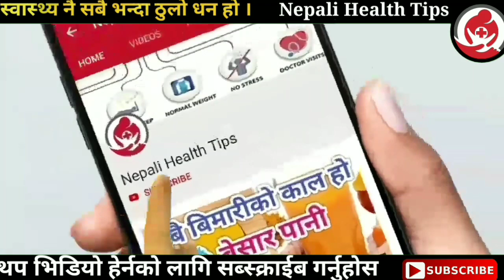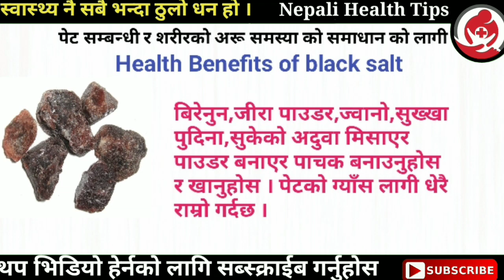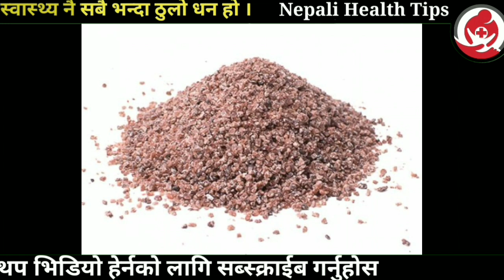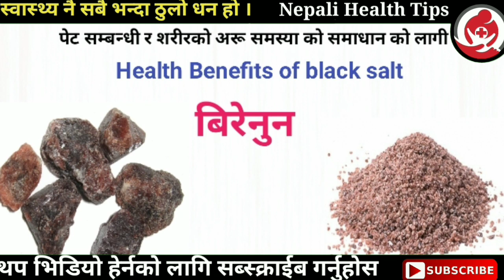बिरेनुन को महाफाईदाहरू धेरै वटा रोगको अचुक औषधी Health Benefits of Black Salt || Nepali Health Tips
बिरेनुन सर्वप्रथम त पाचन क्षमता बढाउन को लागी प्रयोग गरिन्छ ।‌ पेटको माथिल्लो भागमा ग्याँस बढेर अमिलो पानी निस्किने अपच हुने पेट ढाडिरहने ग्याँसको कारणले गनाउने डकार आउने ग्यास्टिक भएर दिसा  नलाग्ने पेटमा ग्याँस धेरै भएर बमिट हुने डाइरिया हुने जती पनी पाचन सम्बन्धी समस्या भएका मानिसहरुको लागी बिरेनुन अति नै फाइदाजनक हो । यसको लागी तामाको भाँडोमा बिरेनुन लाई हलका भुटेर तातोपानीमा मिसाएर खाँदा फाईदा गर्दछ ।